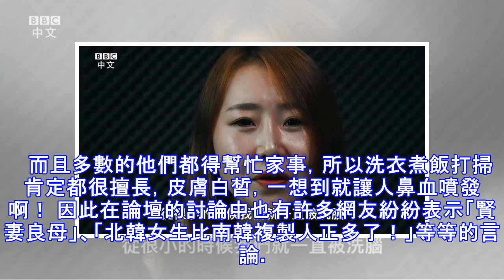北韓女子逃去南韓「隨便打扮就屌打複製人」 會做家事又100%純天然超搶手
北韓女子逃去南韓「隨便打扮就屌打複製人」　會做家事又100%純天然超搶手   韓國有句俗話說「南男北女」，這是在說南部的男性跟北部的女性在相貌上較為出眾，現在就讓我們一起來看看證實這句話的北韓美女吧！      電視節目《現在就讓我來認識妳吧》常態性的邀請脫北女性現身，談論與自己有關的生活，話題從娛樂性的化妝、流行、廚藝，到她們在北韓經歷過受監禁、飢餓等處境。    其他還有知名綜藝選秀節目《牡丹峰俱樂部》 觸及實質生活與南北韓關係的交友節目《好朋友們》  這些脫北者感覺天生麗質、純樸可愛、溫柔順服，一定是老婆的最佳人選！ 他們在節目上的行為舉止，滿足了許多男人對於韓國傳統女性的想像。  而且相貌可愛，許多人相信北韓的女生沒有金錢整形，所以他們的長相是最天然的模樣。  這些脫北者，甚至會被媒體形容為「北方美人」。   而且多數的他們都得幫忙家事，所以洗衣煮飯打掃肯定都很擅長，皮膚白皙，一想到就讓人鼻血噴發啊！ 因此在論壇的討論中也有許多網友紛紛表示「賢妻良母」、「北韓女生比南韓複製人正多了！」等等的言論。 不過其實脫北者也有許多不為人知辛酸的一面，在ＢＢＣ中文網就有一段脫北者的訪問。   你也覺得北韓女生比較正嗎？快來分享你的看法吧！boMb01 撰寫報導，資料來源：網路